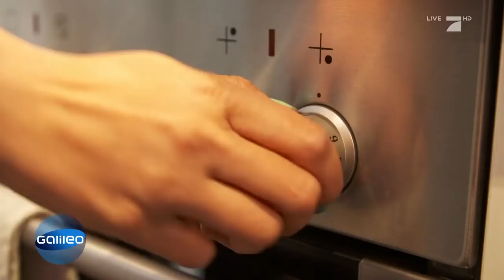Checkerwissen rund um den Kühlschrank | Galileo | ProSieben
Wie Nudeln nicht dick machen und Gemüse wieder knackig wird? Ganz einfach! Man packt sie in den Kühlschrank. Weitere clevere Tipps und Tricks rund um das viereckige Küchengerät gibt es hier im Video.